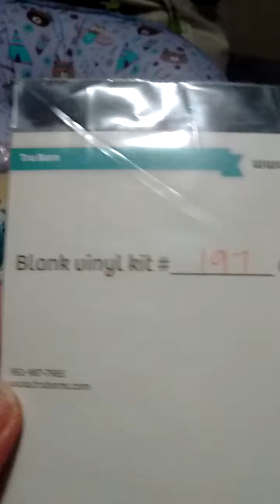My Peanut kit. So excited to make her